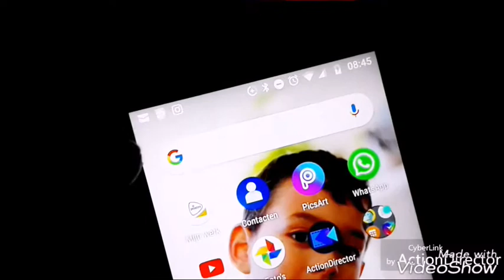Batterij opladen de heel nacht maar hij is niet vol geworden. Raar!